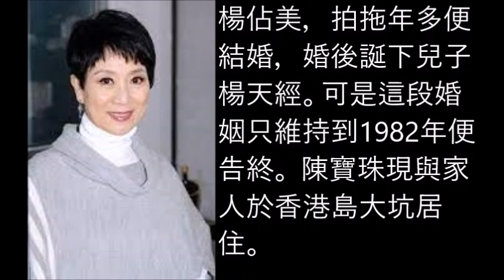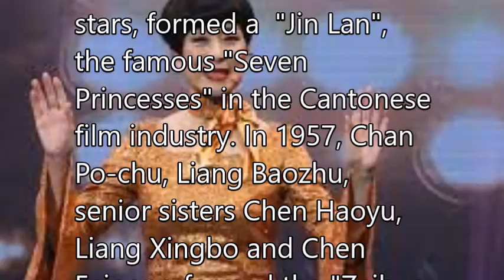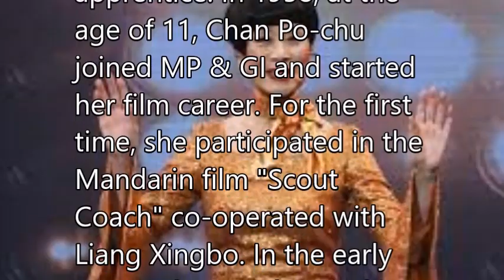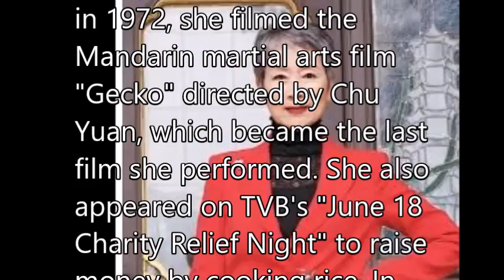陳寶珠 Chan Po chu